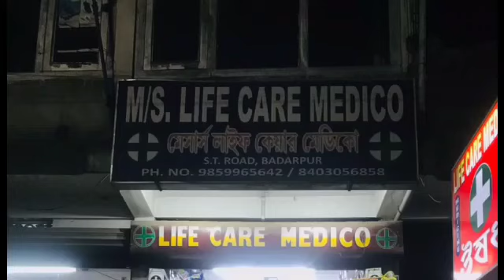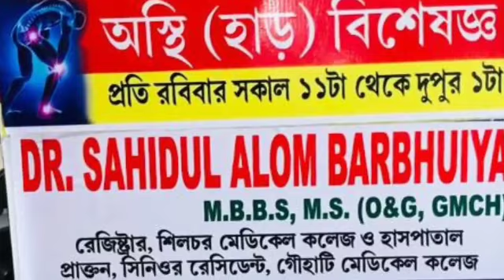করিমগঞ্জ জেলার তিন পুরসভার বিজয়ী প্রার্থীরা পেলেন জেলা প্রশাসনের শংসাপত্র